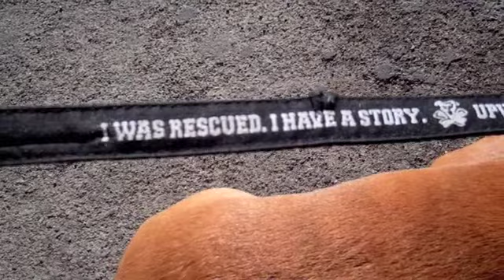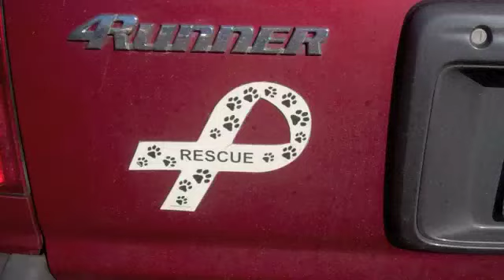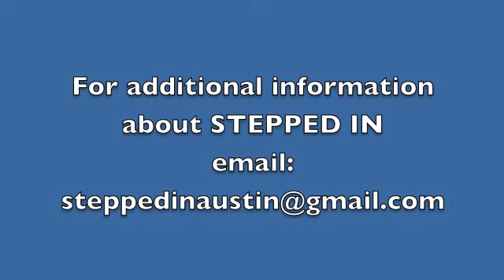What is STEPPED IN in Austin part 2 of 2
This program is designed to teach some basic dog commands, social skills, to provide information about spay/neuter and vaccinations. What this achieves is a new understanding and a strong bond between human and their dog. Pets are family members.